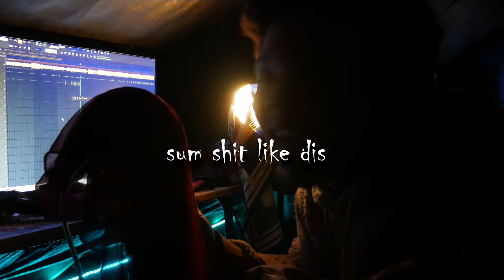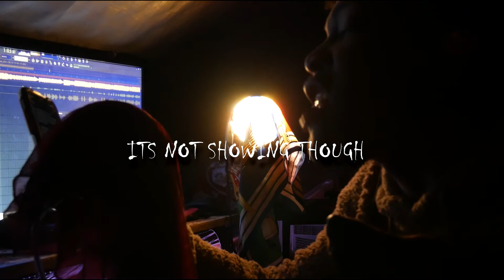the realest sh*t i ever wrote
I'm so happy this took 5 takes my voice box is so happy I was screaming for 30 minutes straight so so so yummy